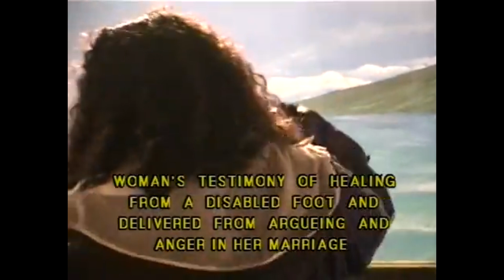INCREDIBLE MIRACLE TESTIMONIES FROM MEETINGS IN HAWAII & SAMOA